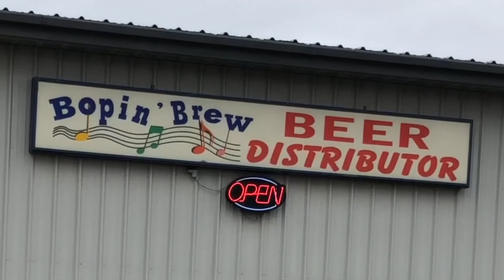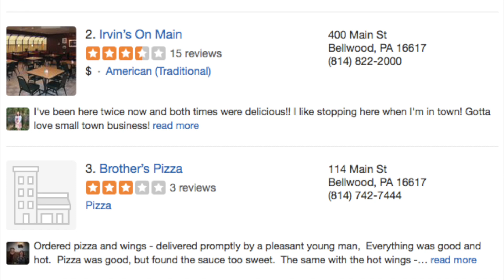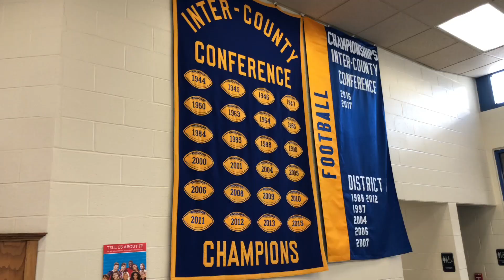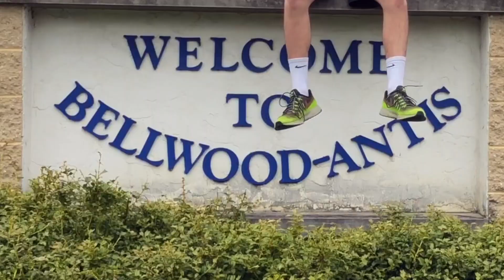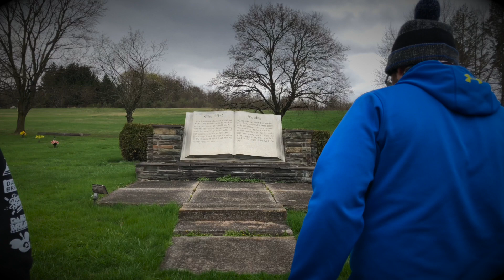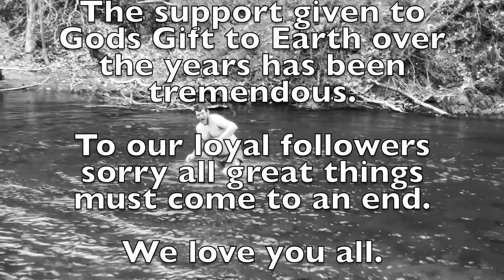Bellwood The High Class City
Bellwood Satire